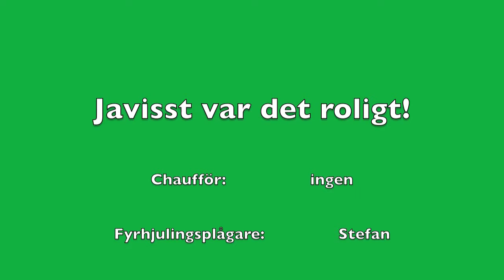Lilla grönhjulingen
En faschinerande film om vilken brutal väghållning den lilla legobilen innehar. Oftast.